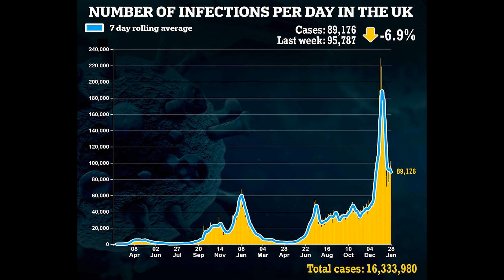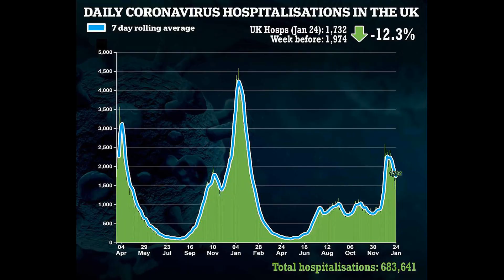Aberdeen SNUB loan bid from Bologna for defender Calvin Ramsay